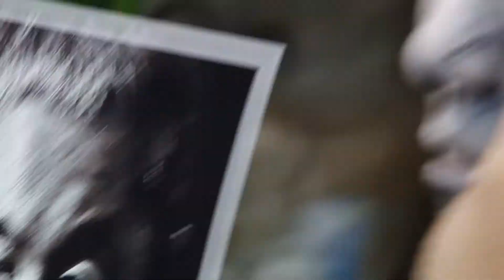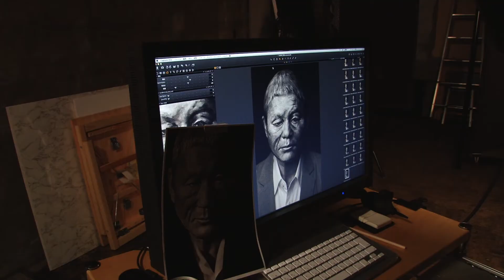Takeshi - Amazing JIRO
世界の北野武になった女。

『 Takeshi 』

Face Painting : JIRO
Model : Kanako Kitaochi
Photo : Youhei Kodama